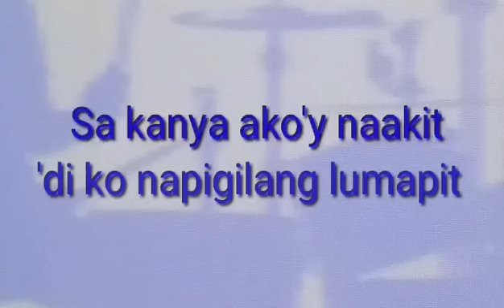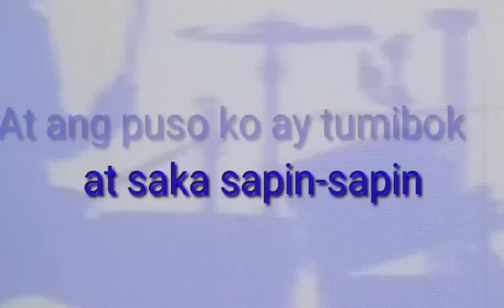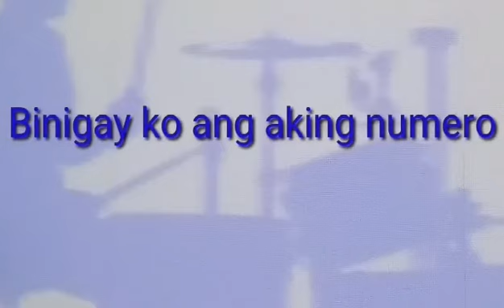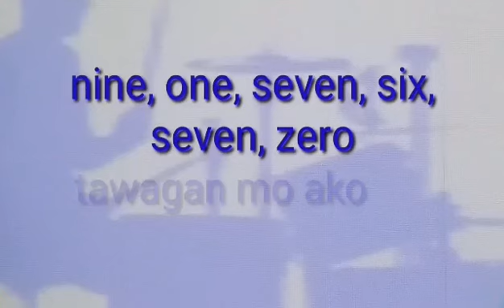Kupas Na Maong (Cholo Paz) karaoke